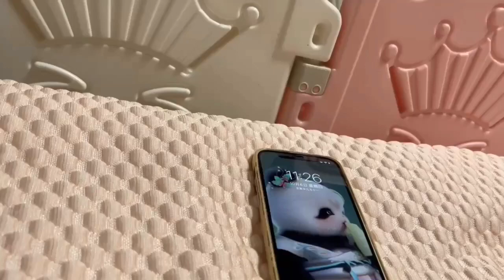2022-10-17 Stray dogs rescue in Wuhan China 午夜了这些小家伙还不睡觉，蹦蹦跳跳讨抱抱，还有呼噜声响。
一个叫徐存旺的23岁大男孩，在徒步旅程中捡到了3只流浪狗，从此与毛孩子们结下了不解之缘。
在湖北黄冈小院救助流浪狗，一道禁狗令下后，在黄冈罗田大山里为流浪狗建新家园，变成100多个流浪狗的父母，把自已从小缺失的爱都注尽了毛孩身上...关爱流浪动物，不爱请别伤害！愿所有流浪毛孩都过的好...
感谢所有家人对小徐的信任、支持与鼓励！感恩有你们的陪伴 🌹
小徐和流浪狗的故事--小徐授权 （唯一授权频道）    欢迎您的加入！
国内账号：（中国）
汇入银行：中国银行
银行地址：中国湖北省黄冈市黄州区西湖二路29日
SWIFT代码： BKCHCNBJ860
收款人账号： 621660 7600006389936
收款人姓名： 徐存旺
收款人地址：中国湖北省黄冈市大桥公园
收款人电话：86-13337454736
1.Bank Name: Bank of China
2.Bank Address: 29 Xihu 2nd Road, Huangzhou District, Huanggang City, Hubei Province, China
3.SWIFT Code: BKCHCNBJ860
4.Beneficiary’s Account Number: 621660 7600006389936
5.Beneficiary’s Account Name: Xu Cunwang
6.Beneficiary’s Address: Daqiao Park, Huanggang City, Hubei Province, China
邮寄地址：湖北省黄冈市罗田县盛世豪庭快递收发室
                    徐存旺收
微信 WeChat: zqxcw123